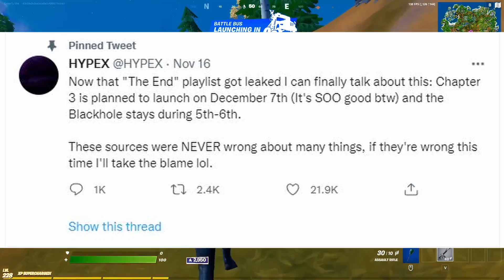"The End" is Near! Fortnite Chapter 3 is Coming!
With the release of the Chapter 3 Finale Trailer , as well as other leaks and teasers, we can definitely say that "The End" is near and Fortnite Chapter 3 is coming! In this video I'm going to go over what we know about the live event as well as some of the links and teasers that have been shown to us prior to this.

Credit for Leaked Images and knowledge of Chapter 3:
Hypex
Shiina
Donald Mustard
Ali-A
iFireMonkey